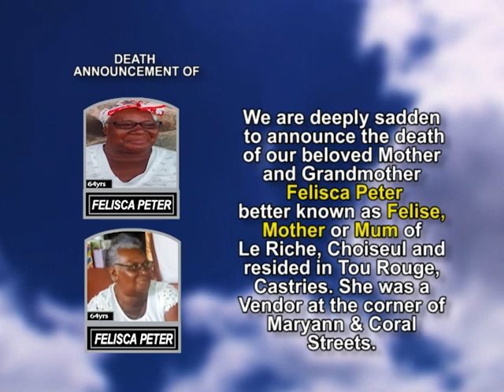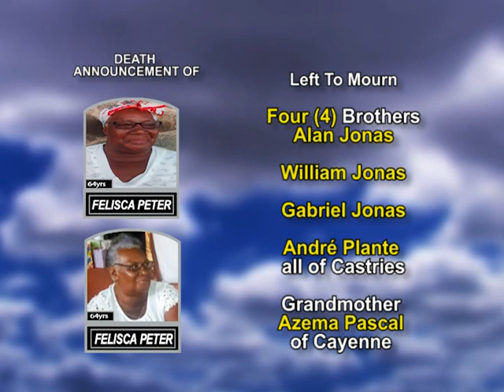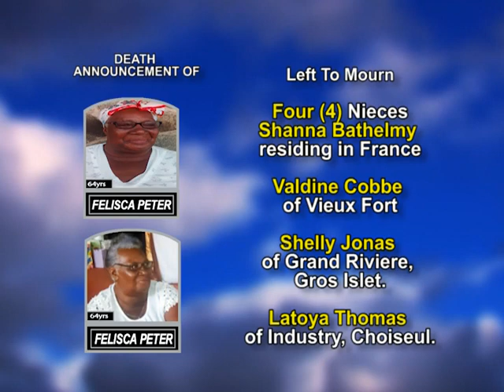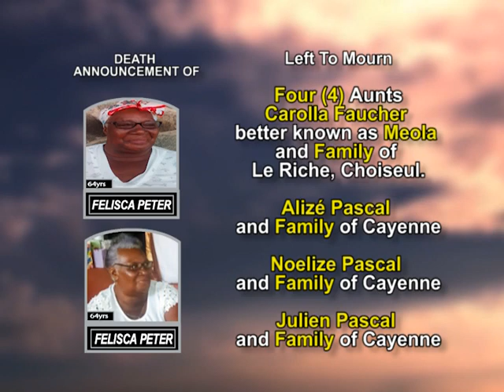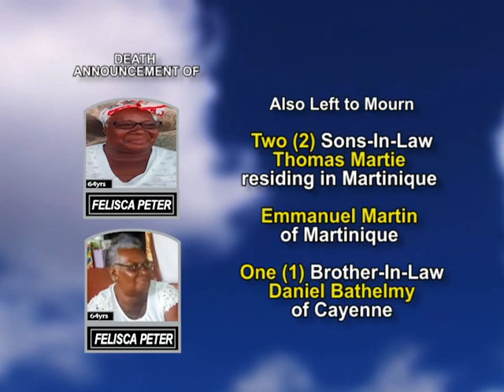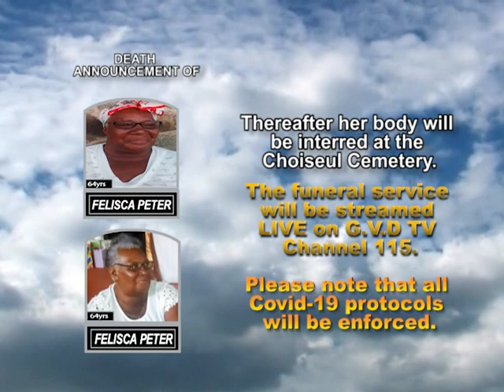Felisca Peter long